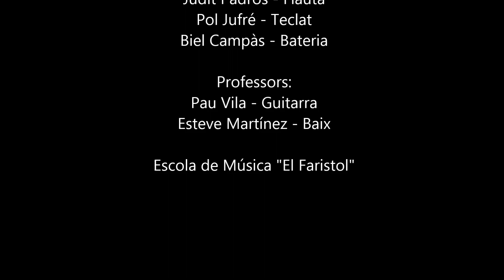"Don't stop mi now" de Queen, interpretat pel combo 1 de l'escola de música El Faristol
Aquest vídeo és una combinació d'imatges i so de l'actuació del Combo 1 de l'Escola de Música "El Faristol" al concert d'estiu del 25 de maig de 2019 a Roda de Ter, amb la gravació de la mateixa peça musical que forma part del disc REC-ORDS, amb motiu dels 15 anys de l'Escola Municipal de Música ·El Faristol", de Roda de Ter i l'Esquirol.
Els membres del Combo 1 són els alumnes Helena Rifà (veu), Marc Fradera (clarinet), Judit Padrós (flauta), Pol Jufré (teclat) i Biel Campàs (bateria), i els professors Pau Vila (guitarra) i Esteve Martínez (baix).